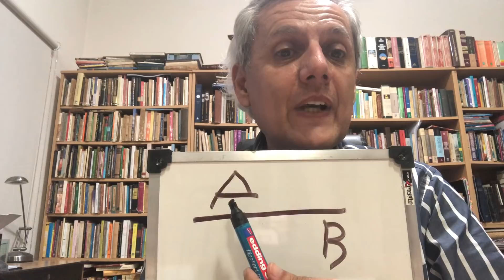Cuando estamos caminando, mi pareja va siempre unos metros delante de mí, ¿Por qué? - B. Stamateas